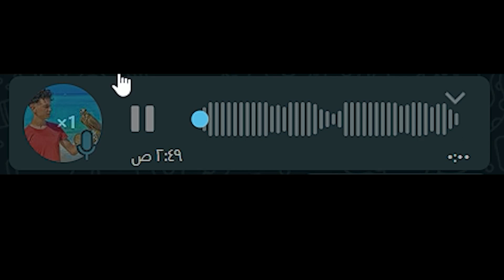اتحديت بنت مصريه مقابل 25.000$ ! انصدمت من مستواها 😱🔥